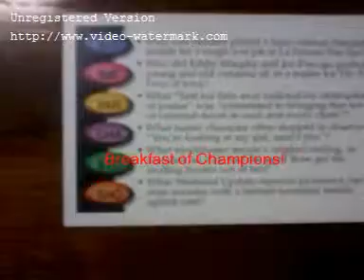1 Royal Lee Ksenaknight Royal Lee Ksenaknight 2)